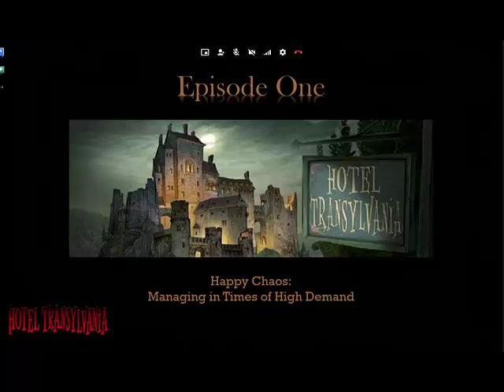La Séptima Video Segment 2 Episode 1 (Group 7 Summer 2016)